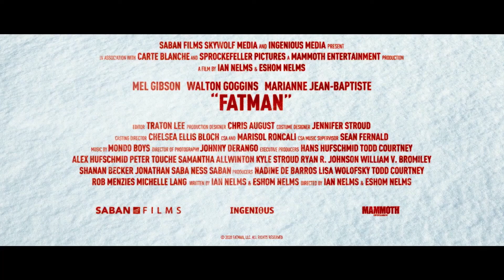Fatman - action - comedy - 2020 - trailer - Full HD